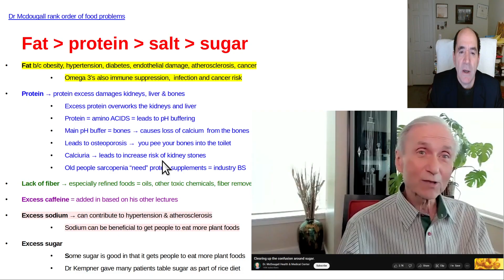Mcdougall's rank ORDER of food PROBLEMS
Fat worse than Protein worse than Fiber deficiency worse than Caffeine worse than Sodium excess worse than Sugar excess.